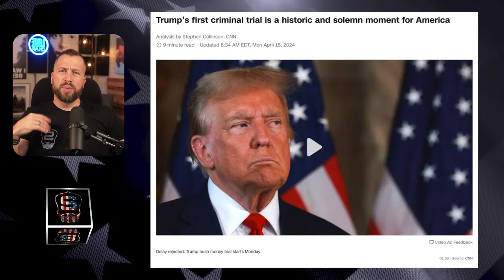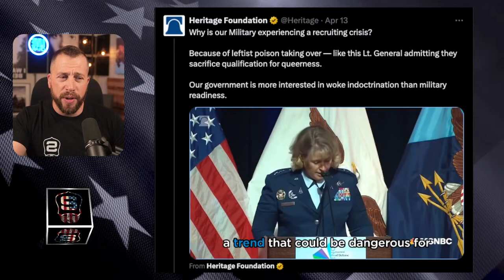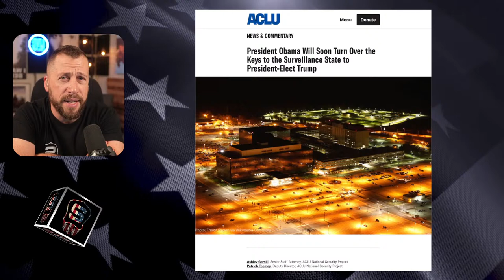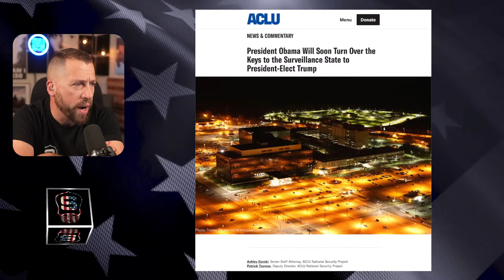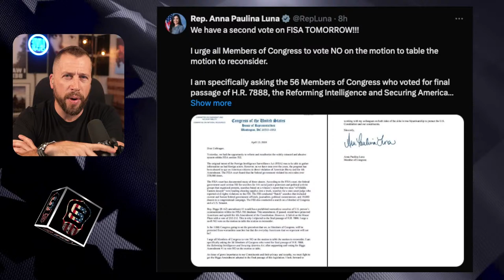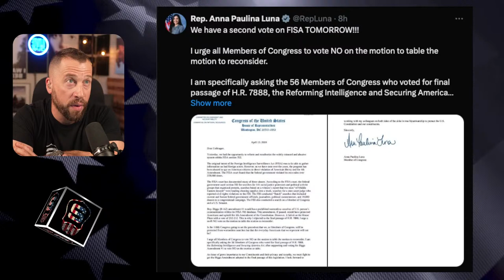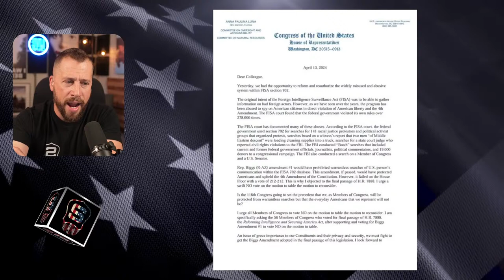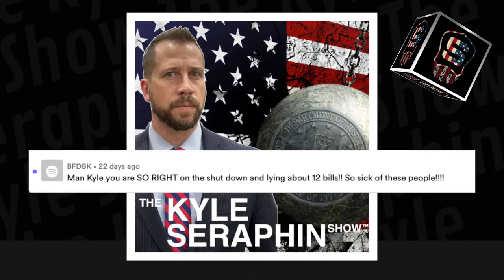Campaigns are about Contrast | EP 286 | THE KYLE SERAPHIN SHOW | 15APR2024 9:30A | LIVE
When you can show a stark difference between yourself and your opponent, the moment can be telling. Donald Trump will begin a trial in NYC about "hush money" paid PRIOR to him being President from 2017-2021. And in another blast from the past, the DoD reveals that NOTHING at the "tactical" level would have stopped the bombing at Abbey Gate during the disastrous Afghanistan withdrawal. And the GOP Speaker voted against the Constitution to re-authorize FISA without a warrant requirement. The typical DC sleight of hand continues.

🇺🇸 Follow Kyle on X/Truth Social/Instagram: @KyleSeraphin
⭐️ APPLE Podcasts 5-star Reviews (Leave one and listen for us to read it)